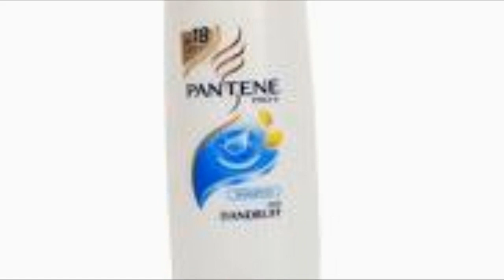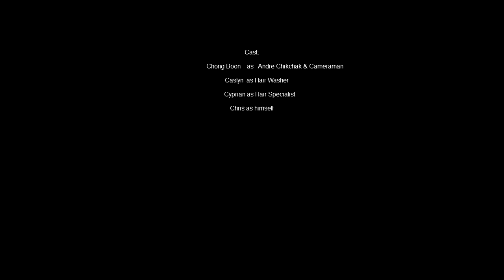Pantene Hair commercial.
Youtube, Mediacorp, Google Image, and Natasha Benigfield for music!

Happy Graduation Choir Seniors of Pioneer Junior College, year 2012!